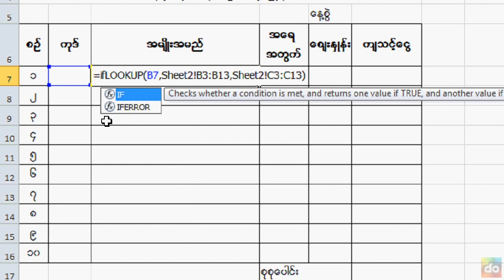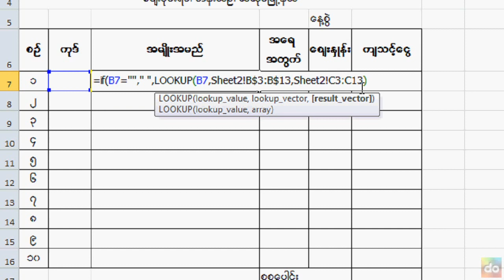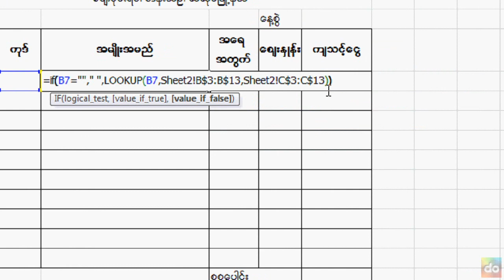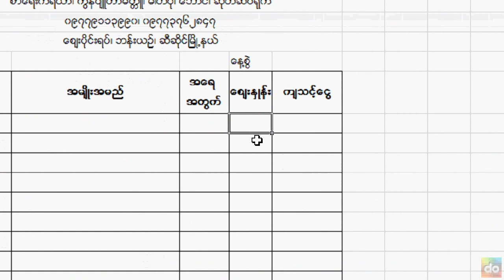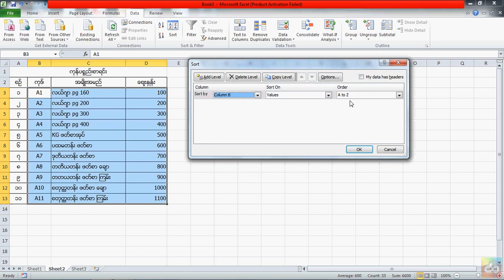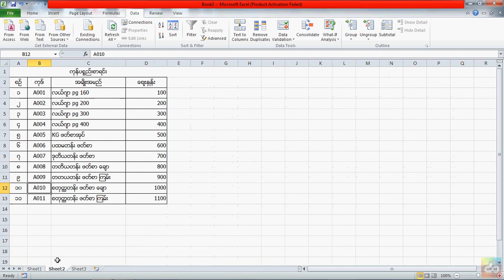Excel Tutorial (Lookup function reference)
How to use lookup function without error